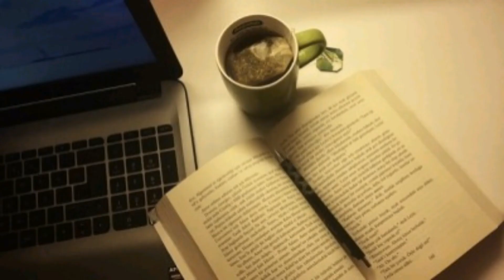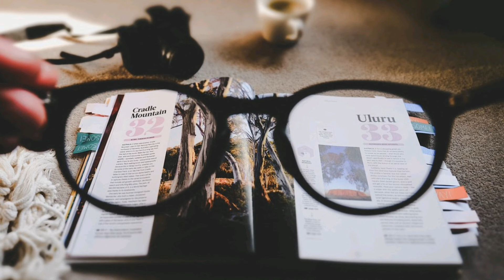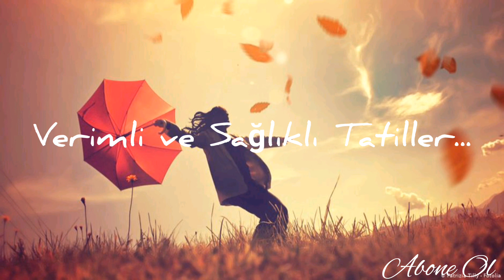Corona Virüsü Tatili nasıl değerlendirmeli?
Selam,
Corona virüsü yüzünden okullar tatil oldu. Bu da kendimizi geliştirebilmek için harika fırsatlar sunuyor bize. Umarım videoyu beğenmişsindir.
Keyifli Seyirler...

Ayrıca, evden çıkmadan  gezebileceğiniz müzeler;

10. National Gallery of art – Washington

Bunların haricinde, Berlin Filarmoni  Orkestrası seyircili konserleri iptal olduğu için  internet  üzerinden yayına başladı. Digitalconcerthall.com adresinden basit bir kayıtla , şimdilik bir ay boyunca bütün  yeni canlı konserler ve bütün bir Arşiv ücretsiz olarak sizleri bekliyor.